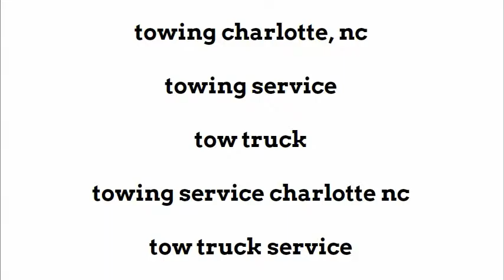towing service charlotte nc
Rescue Tow Truck

Rescue Tow Truck is located in the heart of Charlotte, NC. We offer local and long distance Towing Services within a 300 mile radius of downtown. We are open 24 hours a day, seven days a week including holidays. We provide service to the majority of the motor clubs. We utilize state of the art auto wrecker software to make your automobile rescue as easy as possible. Our Roadside Assistance team of drivers are Wreckmaster certified in incident management in light to medium duty towing and recovery.  We will quickly assess your emergency in Towing cars, trucks, recovery, up-righting with or without wheels, flat tire, keys locked in your car and gas delivery service.

Rescue Tow Truck offers 24 hour towing and roadside assistance to Charlotte, NC and the surrounding suburbs. If you're broken down, need a jump start, ran out of gas, or locked keys in car, give Rescue Tow Truck a call and you'll be back on your way in no time!

Rescue Tow Truck is the tow truck service you can count on. They are available any time of day or night, every single day of the year. When you own a car, you're bound to run into car trouble at some point. Let Rescue Tow Truck save the day.